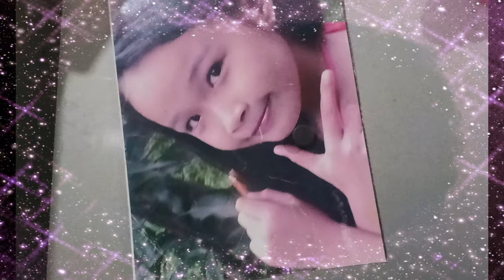9 February 2020